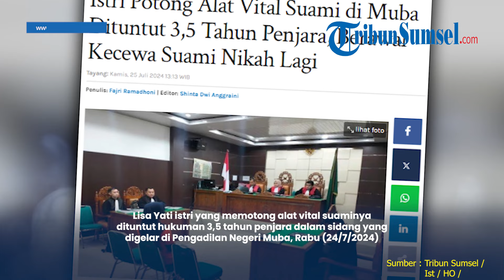Nasib Lisa Yati, Istri Penjagal 'Pusaka' Suami di Muba, Kini Dituntut 3,5 Tahun Penjara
Lisa Yati istri penjagal 'pusaka' suaminya dituntut hukuman 3,5 tahun penjara dalam sidang yang digelar di Pengadilan Negeri Muba, Rabu (24/7/2024).

Di hadapan jaksa dan hakim, terdakwa Lisa mengaku sudah dimaafkan suaminya, R.

Namun JPU Kejari Muba tetap menuntut Lisa dengan hukuman 3 tahun 6 bulan penjara.